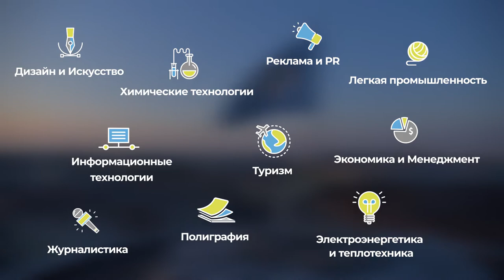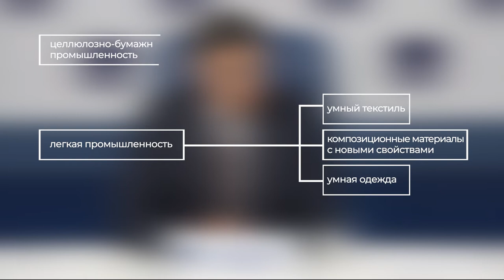Об университете на русском языке